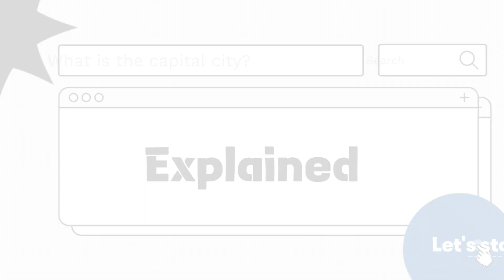What is the capital of Albania? Explained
In this video, we explain what the capital of Albania is. Discover the name of Albania's capital and learn what the main city of Albania is called.

In this video, we answer the question, "What is the capital of Albania?" Find out the name of Albania's capital city and what it is called. This video will help you quickly learn the capital of Albania.

What is the capital of Albania?
Capital city of Albania
Albania capital name
What city is the capital of Albania?
Where is Albania's capital?
Albania's main city
Facts about Albania capital
What is Albania's most important city?
Capital of Albania video
Learn about Albania capital